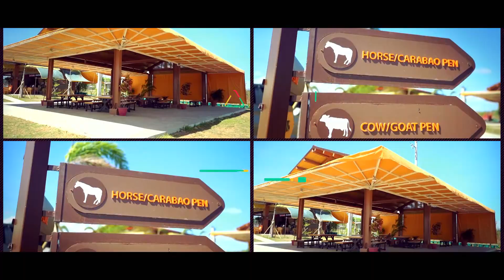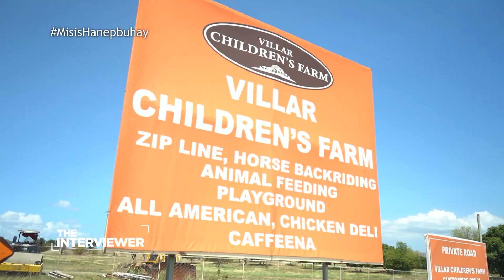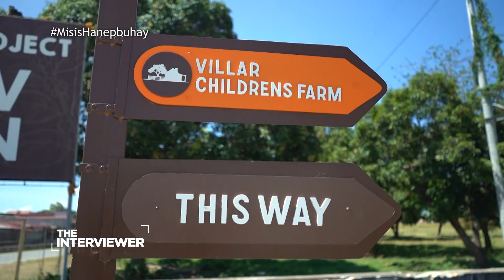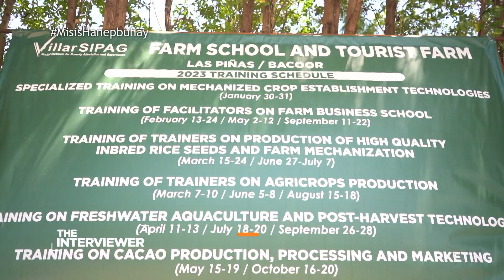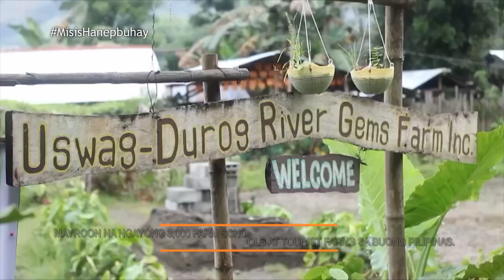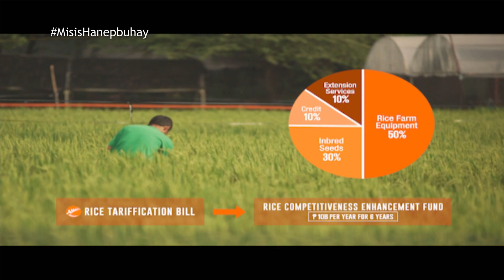The Interviewer Presents Senator Cynthia Villar (Part 1)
The Interviewer Presents  Senator Cynthia Villar

Cynthia Aguilar Villar is a Filipina politician currently serving as a Senator of the Philippines. She was a member of the House of Representatives for the Lone District of Muntinlupa from 2001 to 2010 before winning a seat in the Senate in 2013, placing tenth.